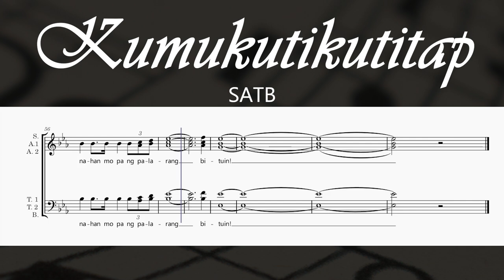Kumukutikutitap - Ryan Cayabyab (SATB)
Text:

Kumukuti-kutitap, bumubusi-busilak
Ganiyan ang indak ng mga bombilya
Kikindat-kindat, kukurap-kurap
Pinaglalaruan ang 'yong mga mata
Kumukuti-kutitap, bumubusi-busilak
Ganiyan ang kurap ng mga bituin
Tumitibok-tibok, sumisinok-sinok
Koronahan ng palarang bituin
Iba't ibang palamuti
Ating isabit sa puno
Buhusan ng mga kulay
Tambakan ng mga regalo
Tumitibok-tibok, sumisinok-sinok
'Wag lang malundo sa sabitin
Pupulupot-lupot, paikot nang paikot
Dagdagan mo pa ng kendi
Ribon, eskosesa't guhitan
Habang lalong dumadami
Regalo mo'y dagdagan
Tumitibok-tibok, sumisinok-sinok
Ribon, eskosesa't guhitan
Habang lalong dumadami
Regalo mo'y dagdagan
Kumukuti-kutitap, bumubusi-busilak
Ganyan ang kurap ng mga bituin
Tumitibok-tibok, sumisinok-sinok
Koronahan mo pa ng palarang (kumukuti-kutitap, bumubusi-busilak) bituin